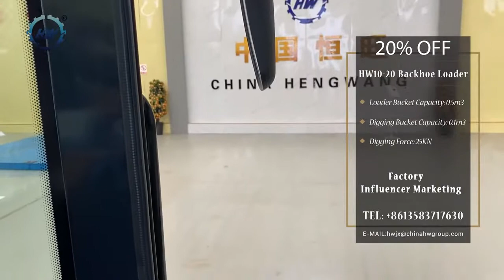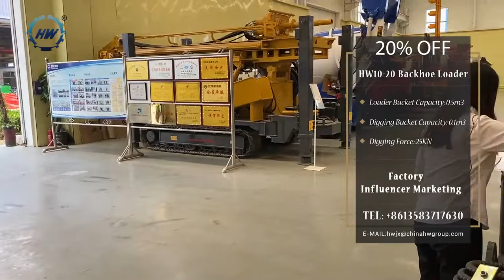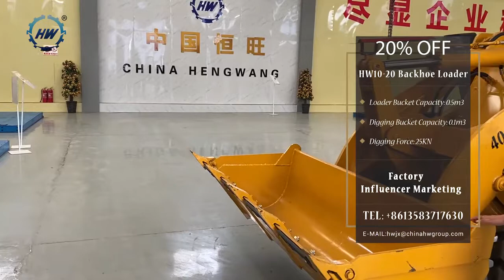Backhoe loader supplier / wide usage backhoe loader factory